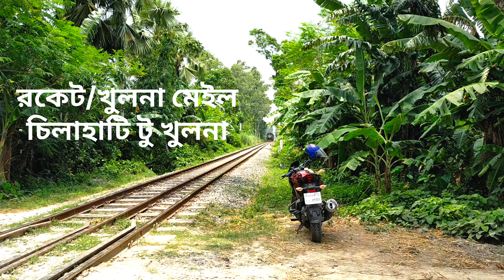রেলওয়ে পার্ক ও আন্তঃনগর ট্রেন।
রেলওয়ে পার্ক।
আন্তঃনগর রুপসা এক্সপ্রেস।
আন্তঃনগর কুড়িগ্রাম এক্সপ্রেস।
আন্তঃনগর দ্রুতযান এক্সপ্রেস।
আন্তঃনগর বরেন্দ্র এক্সপ্রেস।
খুলনা মেইল।